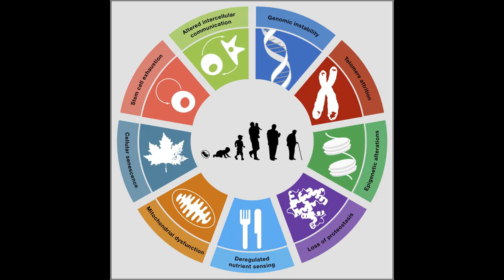Targeting Aging Ep1 - The Mechanisms of Aging | Professor Matt Kaeberlein Interview Series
Professor Kaeberlein talks about the work that his lab is doing and how he views aging in this video. He also touches on how the message is being more widely received,

Dr. Matt Kaeberlein is a Professor of Pathology, Adjunct Professor of Genome Sciences, and Adjunct Professor of Oral Health Sciences at the University of Washington. His research interests are focused on basic mechanisms of aging in order to facilitate translational interventions that promote healthspan and improve quality of life. He is currently leading The Dog Aging project, a large multi-year trial to study the aging of companion dogs in a normal environment.
He has published nearly 200 papers in top scientific journals and has been recognized by several prestigious awards, including a Breakthroughs in Gerontology Award, and most recent GSA’s 2020 Robert W. Kleemeier Award

Dog Aging Project.